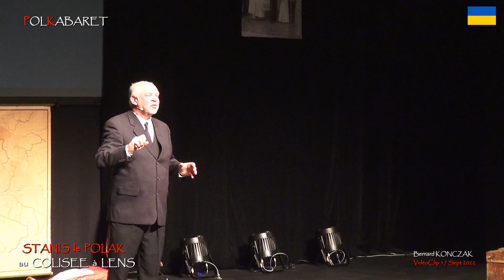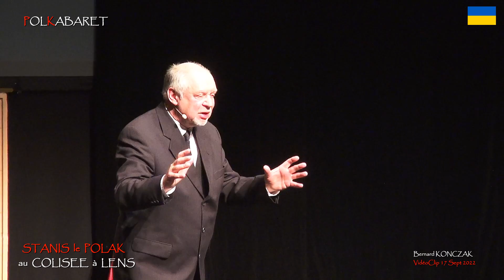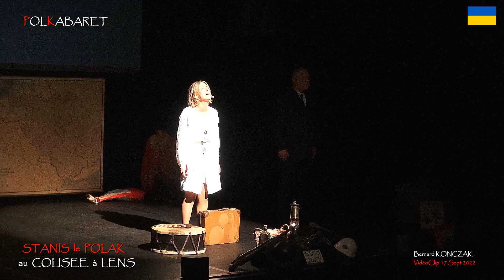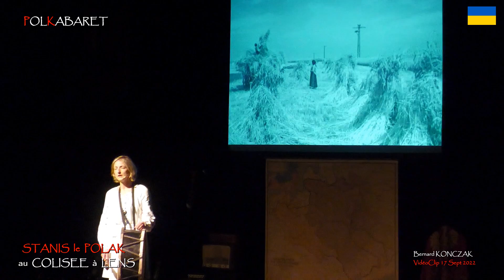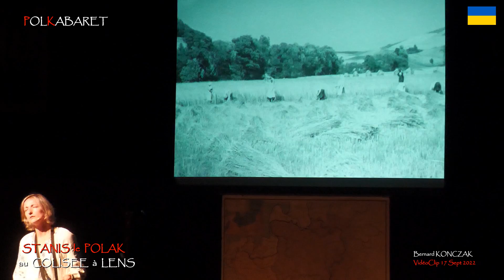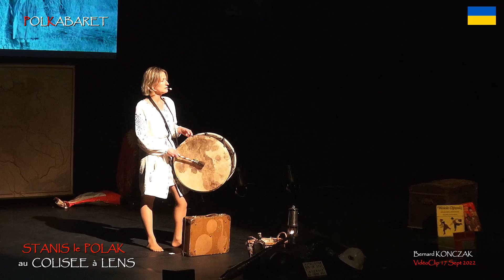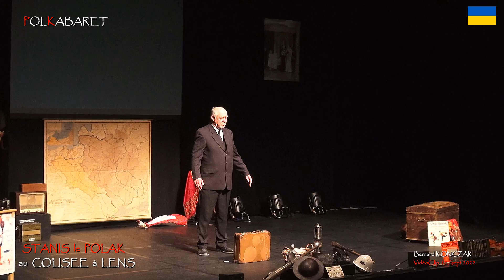Stanis le POLAK au Colisée à LENS Extrait 2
Devant une salle du Colisée comble, plus de 600 personnes sont venues assister à cette représentation exceptionnelle ce 17 Septembre... Sur cet extrait, Eléonore LOUIS chanteuse lyrique et Henri DUDZINSKI nous relatent la naissance de la Pologne.